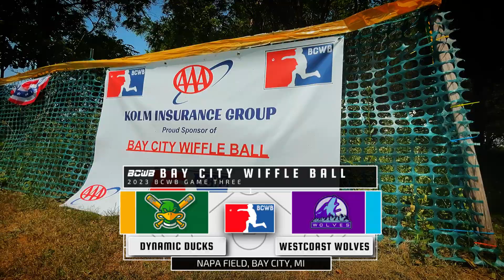WOLVES vs DUCKS | BCWB 2023